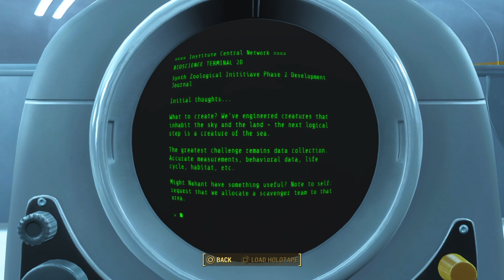Fallout 4 Playthrough with STR Part 78: Goodbye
Thanks for tagging along on the playthrough, everybody!

It's here! Already! From the talented team at Bethesda Softworks comes the 4th addition in the post apocalyptic best selling franchise that I'm excited to sink my teeth into for the first time. I'll be defying expectations by playing as a female and making bad karma decisions. And remember, war never changes.